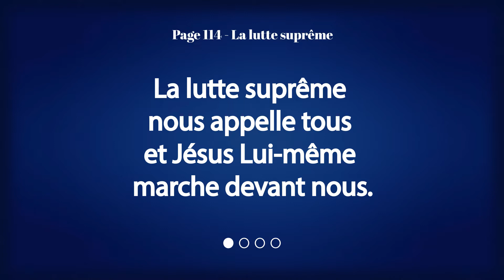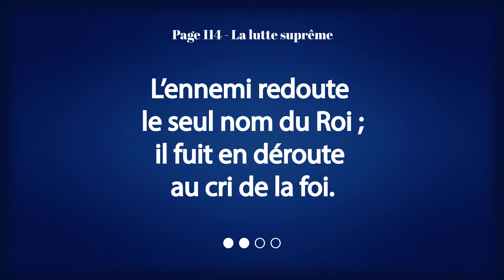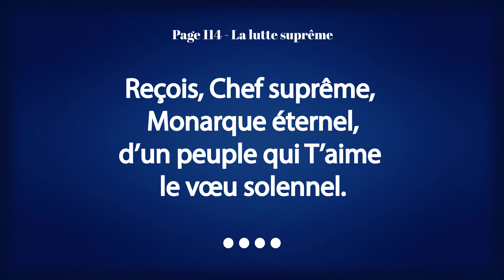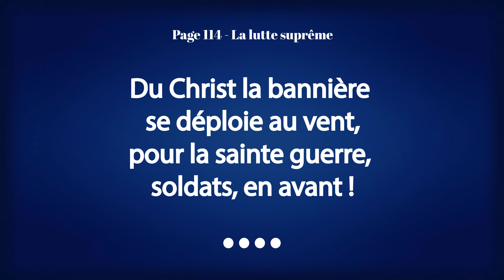Page 114 - La lutte suprême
Chants contenus dans le livre de cantiques de l’Église du Dieu Vivant, « Psaumes et Cantiques » (2007). Interprétés par des membres de la congrégation de la Martinique.

Page 114 - Sabine Baring-Gould
Compositeur : Arthur Sullivan

Paroles :
La lutte suprême nous appelle tous
et Jésus Lui-même marche devant nous.
Que Sa vue enflamme tous Ses combattants
et soutienne l’âme des plus hésitants !
Du Christ la bannière se déploie au vent,
pour la sainte guerre, soldats, en avant !

L’ennemi redoute le seul nom du Roi ;
il fuit en déroute au cri de la foi.
Acclamons ensemble Jésus d’un seul cœur.
Et que la mort tremble à ce nom vainqueur !

En avant, jeunesse ! Que ta noble ardeur
jamais ne connaisse ni honte ni peur !
Ton chef invincible marche devant toi.
Et tout est possible aux hommes de foi.

Reçois, Chef suprême, Monarque éternel,
d’un peuple qui T’aime le vœu solennel.
Gloire, amour, hommage au Ressuscité,
qu’il soit d’âge en âge partout exalté !